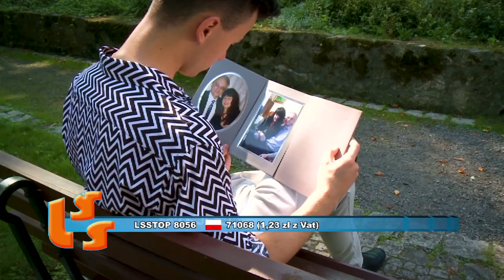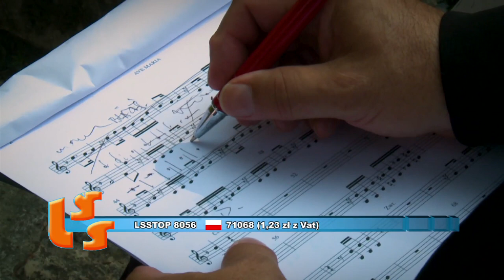NOTOWANIE 648 cześć 1 13.09.2020r. oficjalne notowanie SZLAGIEROWO.PL